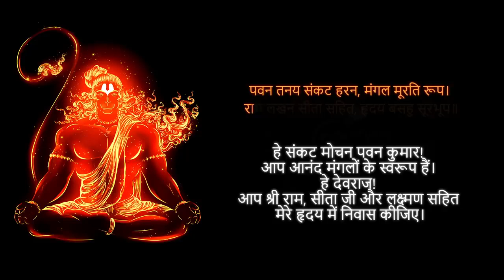श्री हनुमान चालीसा 🌺🙏| Shree Hanuman Chalisa l Video| GULSHAN KUMAR | HARIHARAN |Full HD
श्री हनुमान चालीसा 🌺🙏| Shree Hanuman Chalisa Video |🙏🌺| GULSHAN KUMAR | HARIHARAN |Full HD

🌺🙏परमभक्त हनुमान जी की अत्यंत मंगलकारी हनुमान चालीसा के ३०० करोड़ व्यूज हो गए हैं इसमें सभी भक्तों का सम्पूर्ण योगदान है आप सभी का बहुत बहुत आभार 🙏🌺
Hanuman Bhajan: Hanuman Chalisa (Jai Hanuman Gyan Gun Sagar,
Jai Kapisa Tihun Lok Ujagar) Those who Chant Hanuman Chalisa Regularly with full devotion will definitely have very good Health & Wealth. Chanting the Hanuman Chalisa will relieve any kind of illness or adversity and bring Prosperity in one's life.
Music Label: T-Series
Album: Shree Hanuman Chalisa - Hanuman Ashtak
Singer: Hariharan
Artist: Gulshan Kumar
Composer: Lalit Sen, Chander
Lyrics: Traditional (Tulsi Das)
Video Director: Shambhu Gopal
Doha: Shree Guru Charan Saroj Raj, Nij Man Mukar Sudhari, Barnau Raghuvar Bimal Jasu, Jo Dayaku Phal Chari, Budhi heen Tanu Janike, Sumirow Pavan Kumar, Bal Buddhi Vidya Dehu Mohi, Harahu Kalesh Bikaar II
बुद्धिहीन तनु जानिके सुमिरौं पवनकुमार 00:00:24
नासै रोग हरै सब पीरा, जपत निरंतर हनुमत बीरा 05:42
🪔♪Full Song Available on♪ BITLINKS